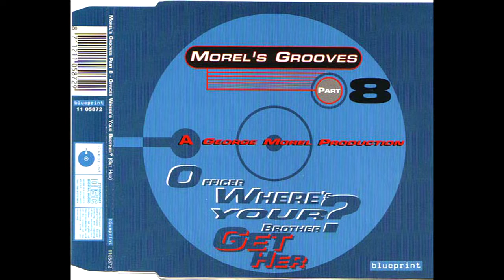George Morel - Where It's Your Brother (Get Her)